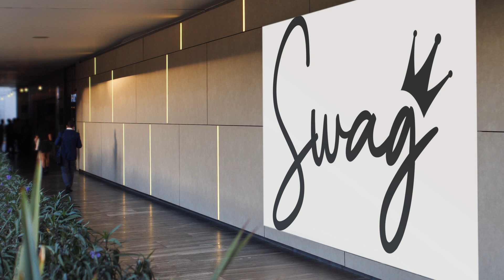Willie Tees Custom Swag apparel business start up in 2019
WTCS apparel business start up in 2019, has launched its 2022 Summer Collection of Custom Apparel.